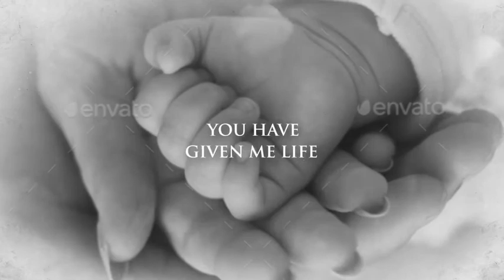Happy Mother's Day by lavamotion for Adobe After Effects